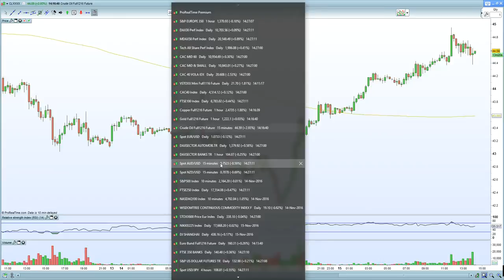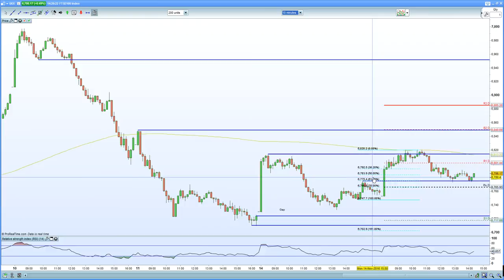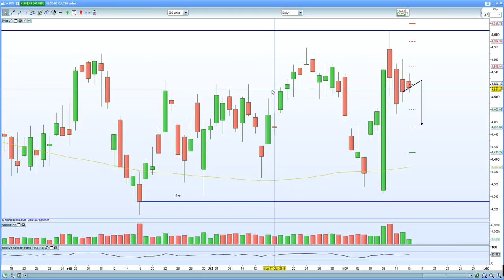FTSE 100 Struggled to stay above 6800 after Carneys talks up inflation. DAX 30 hurt by weaker GDP